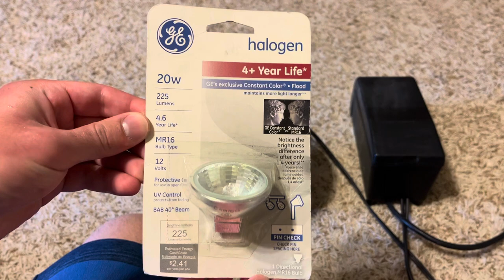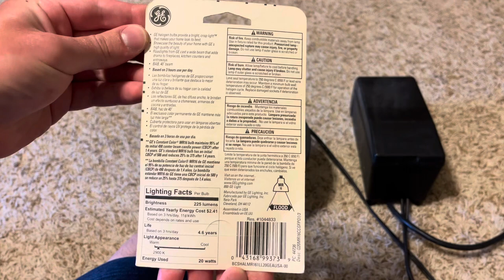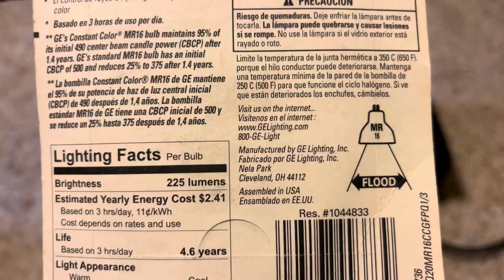GE Constant Color 12 volt 20 watt mr16 halogen flood bulb